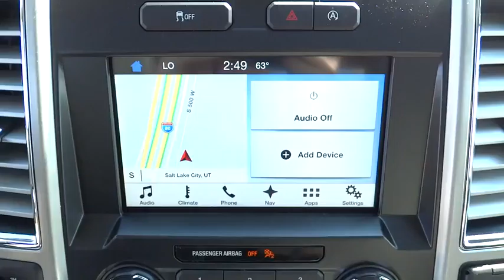2016 Ford F-150 Salt Lake City, Murray, South Jordan, West Valley City, West Jordan, UT 30912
2016 Ford F-150

Contact LHM Super Ford SFO today for information on dozens of vehicles like this 2016 Ford F-150 4WD SuperCrew 145 Lariat.This Ford includes:* TAILGATE STEP W/TAILGATE LIFT ASSIST  * Power Liftgate  * Remote Trunk Release* WHITE PLATINUM METALLIC TRI-COAT* EQUIPMENT GROUP 501A MID  * Keyless Start  * Remote Engine Start  * Integrated Turn Signal Mirrors  * Power Mirror(s)  * Blind Spot Monitor  * Power Folding Mirrors  * Rear Parking Aid  * Universal Garage Door Opener  * Heated Mirrors  * Cross-Traffic Alert* ELECTRONIC LOCKING  * Locking/Limited Slip Differential* LARIAT CHROME APPEARANCE PACKAGE  * Running Boards/Side Steps  * Chrome Wheels* EXTENDED RANGE 36 GALLON FUEL TANK* ENGINE: 2.7L V6 ECOBOOST  * Gasoline Fuel  * V6 Cylinder Engine  * Turbocharged* TRANSMISSION: ELECTRONIC 6-SPEED AUTOMATIC  * Transmission w/Dual Shift Mode  * A/T  * 6-Speed A/T* TRAILER TOW PACKAGE* PANORAMIC VISTA ROOF  * Sun/Moon Roof  * Sun/Moonroof  * Panoramic Roof  * Dual Moonroof* PRO TRAILER BACKUP ASSIST* INTEGRATED TRAILER BRAKE CONTROLLER* FRONT LICENSE PLATE BRACKET* VOICE-ACTIVATED NAVIGATION  * Navigation System*Note - For third party subscriptions or services, please contact the dealer for more information.*Pull up in the vehicle and the valet will want to parked on the front row. This Ford F-150 is the vehicle others dream to own. Don't miss your chance to make it your new ride. This 4WD-equipped vehicle will handle majestically on any terrain and in any weather condition your may find yourself in. The benefits of driving an Four Wheel Drive vehicle, such as this FordF-150 4WD SuperCrew 145 Lariat, include superior acceleration, improved steering, and increased traction and stability.Where do you need to go today? Just punch it into the Ford F-150 on-board navigation system and hit the road.